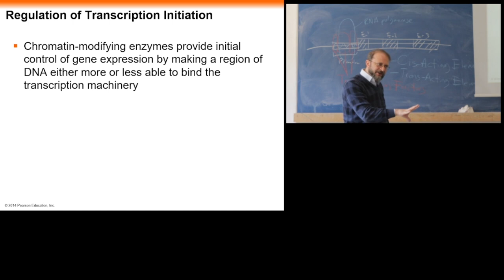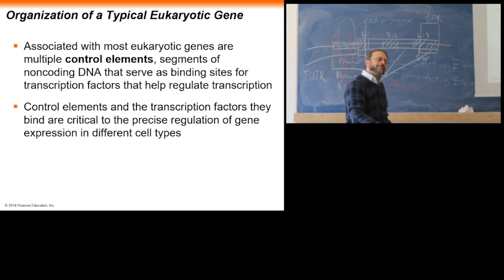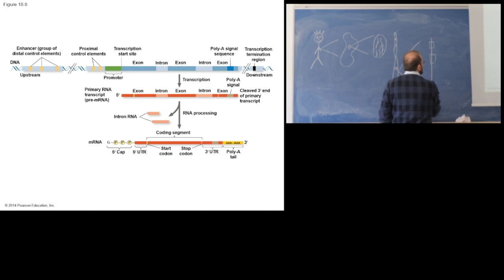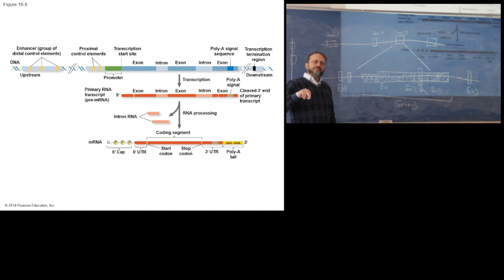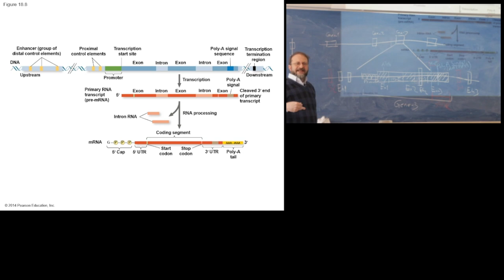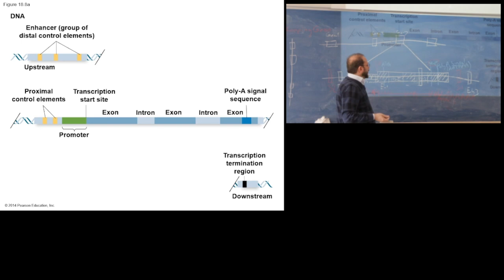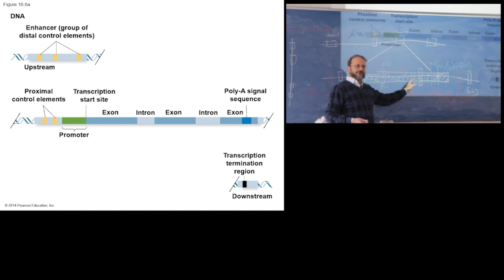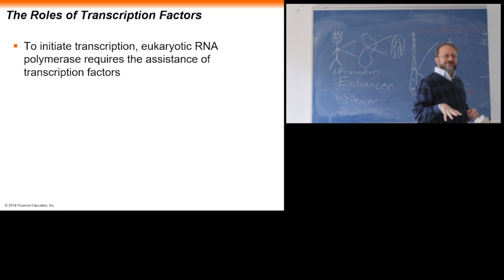Ökaryotlarda Gen İfadesi - 2 TÜRKÇE (1. Sınıf)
Ökaryotlarda Gen İfadesinin Kontrolü (Düzenlenmesi) - 2. Bölüm. Transkripsiyonel Kontrol, Gen Yapısı, Kontrol Elementleri,Promotor, Enhancer,  mRNA işlenmesi, Transkripsiyon Başlangıcı. 1. Sınıf Düzeyi.